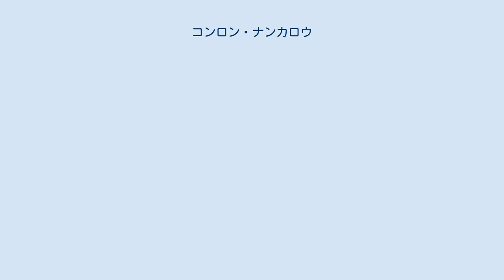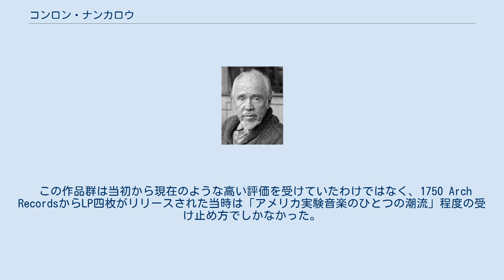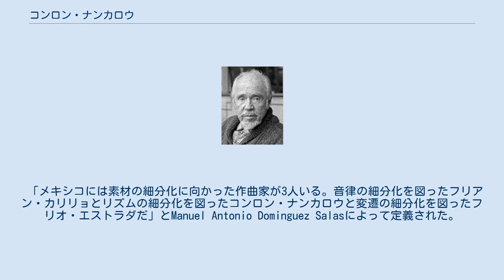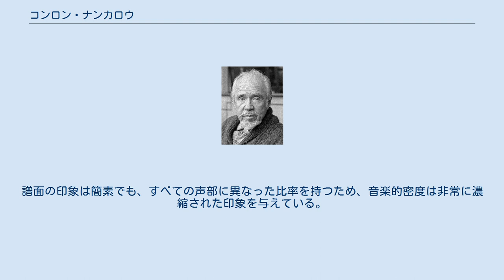コンロン・ナンカロウ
サミュエル・コンロン・ナンカロウ（Samuel Conlon Nancarrow、1912年10月27日 - 1997年8月10日）は、アメリカ合衆国生まれのメキシコの現代音楽作曲家。
 アーカンソー州のテクサーカナに生まれる。
ジャズバンドでトランペット奏者を務めた後、シンシナティで作曲を学び、ボストンでロジャー・セッションズ、ウォルター・ピストン、ニコラス・スロニムスキーに師事。
その後、ニューヨークへ渡ってヘンリー・カウエルに学んだ。
ヘレン・リグビーと結婚したものの3年で離婚。
アンネッテ・マルゴリスと2度目の結婚に至るが、これまた3年で離婚。
 1936年より勃発したスペイン内戦ではスペイン共産党に入党し、人民戦線側で戦ったことから、アメリカへの帰国を拒否され、左派政権であったメキシコに亡命、メキシコシティに居を定める。
1955年に政治亡命が認められ、市民権を取得。
 3度目の結婚は日本人学者のヨーコ・スギウラ・ヤマモトで、結婚時点ですでに長男のマコを妊娠中だった。
多くの栄誉が与えられたのは1990年代だったが、この頃すでに長年の飲酒や喫煙のために体調を崩し入退院を繰り返していた。
 1991年に発作を起こして入院、1997年8月10日にメキシコシティで死去。
パウル・ザッヒャー財団に自筆譜が寄贈された3か月後であった。
長男のマコは学者となった。
 ナンカロウは楽曲の製作日を正確に書き留めておく習慣がなかったため、多くの作品は何年頃に作曲されたと曖昧に表記されている。
 初期には『ソナチネ』などの器楽作品も見られるが、自動ピアノの可能性に目覚めてからはこの楽器を用いてリズムへの探求を行い、それは「自動ピアノの為の習作」という50曲を超える作品群へ結実した。
これは、人間では演奏不可能な複雑なリズム構造を実現させるために自動ピアノを用いたものである。
ヤングの『ウェル・チューンド・ピアノ』、ギュナー・ヨハンセンの『即興ソナタ』と並んで、改造ピアノの為に書かれた重要な作品群であり、現在もこの作品から影響を受ける作曲家は多い。
 この作品群は当初から現在のような高い評価を受けていたわけではなく、1750 Arch RecordsからLP四枚がリリースされた当時は「アメリカ実験音楽のひとつの潮流」程度の受け止め方でしかなかった。
しかし1980年代にリゲティがたまたまパリのレコード屋でこのLPを入手し、「ナンカロウはヴェーベルンやアイヴズに匹敵するほどの大作曲家だ」と高く評価し、リゲティの弟子マンフレート・シュターンケもこの作曲家を研究したことによってナンカロウは広く知られるようになり、WERGOからCDがリリースされた。
 「メキシコには素材の細分化に向かった作曲家が3人いる。音律の細分化を図ったフリアン・カリリョとリズムの細分化を図ったコンロン・ナンカロウと変遷の細分化を図ったフリオ・エストラダだ」とManuel Antonio Dominguez Salasによって定義された。
前衛世代を凌ぐ音楽素材の微細化に向かったリズム語法の祖として、評価が確定している。
 当初の作品は、バルトークの配分法やジャズやブルースの影響が露になったままで、単純にスピードを上げて捲くし立てる作品しかなかったが、次第に一本の線の極端な比率によるカノンの追求へ至る。
プリペアード自動ピアノの経験から、彼は自宅の自動ピアノのハンマーに金具のようなものを埋め込んでおり、そのピアノで録音されたものがWERGOによるリリースである。
しかし、ユルゲン・ホッカーは普通のベーゼンドルファー・アンピコで全曲の録音をすることを計画し、ナンカロウの許可が下りて実現された。
MD+Gからのリリースやヨーロッパ初演の演奏は全てこれによる。
 作品後期は、声部が全ての可聴域を完全に埋め尽くし、巨大な音像を示す類も多くその時期がナンカロウの全盛期と思われている。
無理数比のカノンも実現させた時点で、彼は世界で初めて「五線譜に書けないリズム」を改造とはいえ生楽器のために達成した。
二台のピアノ同士のカノン、つまり「ネイピア数／円周率によるメタ・カノン」すら実行した。
多くの作品で、計算尺で測ってプロポーショナル・ノーテーション上の該当地点に音符を記す独特な記譜法を使用している。
譜面...